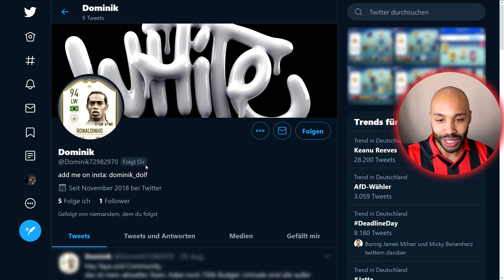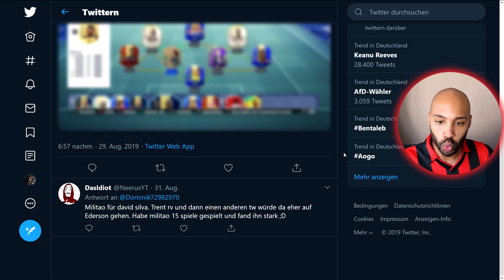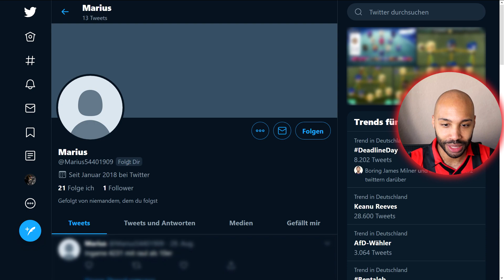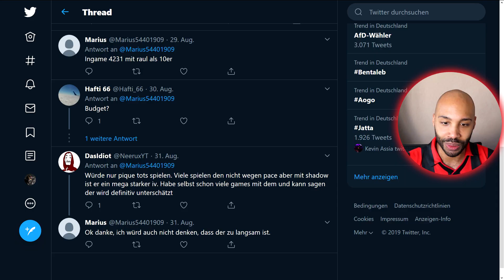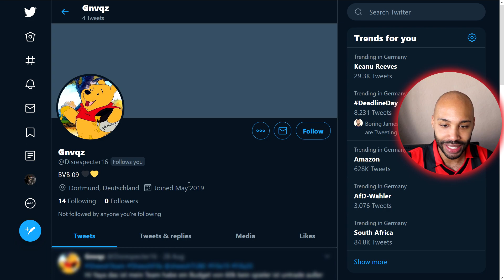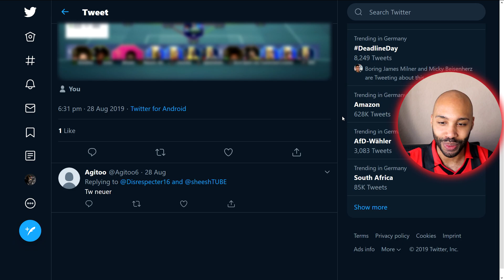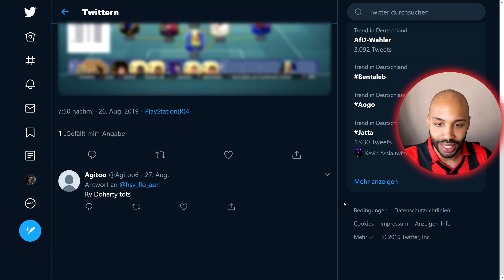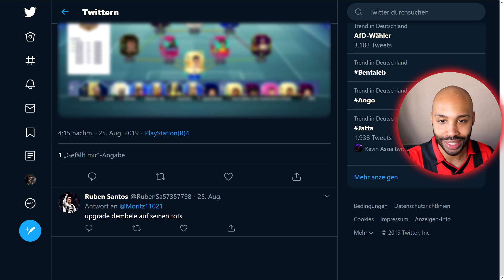ICH BEWERTE EURE TEAMS! 🔥 💯 - Messi CL MOTM - FIFA 19 Ultimate Team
Sheesh was geht? Ich bewerte heute eure erstellten Hybrid PS4 Squads, XBox One Teams und PC Mannschaften aus FUT 19 und stehe euch mit Tipps und Tricks zur Seite! Teambewertungen kommen immer Sonntags!
(Weitere FIFA Ultimate Team Videos und Infos unten)

VIDEOS

SPENDENBUTTON

1. @sheeshTUBE bei TWITTER folgen
2. Screenshot auf der Konsole aus machen. Nicht abfotografieren!
3. Upload per Konsole direkt auf TWITTER mit sheeshTeam

MUSIK